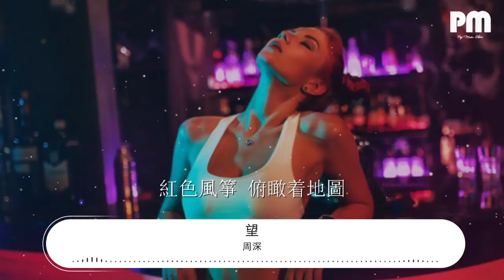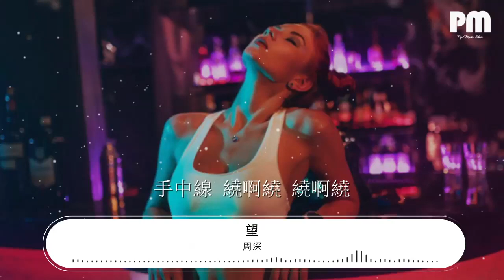周深 - 望『我們總會 繞啊繞 繞啊繞』【動態歌詞Lyrics】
望

00:00  作詞 : 申名利
00:01  作曲 : 音融三喜
00:02  編曲 : 周富堅 /袁文睿
00:08 原作詞：周仁
00:08 出品：網易雲音樂x支付寶
00:09 發行：網易雲音樂颶風工作室
00:10 2021五福賀歲短片同名主題曲

00:19 紅色風箏 俯瞰着地圖
00:23 飄太遠 在哪兒 着陸
00:26 遠行的人 是望遠鏡裏的模糊
00:31 借背影放大孤獨
00:35 你我習慣 像常旅客來了又去
00:38 寄天空的信 未能 按時 回覆
00:42 再等一等就返航 如初
00:53 我們總會 繞啊繞 繞啊繞
00:58 繞幾千里路 也望向歸途
01:01 乘着風想念吹拂 遊夜空漂浮
01:05 抓一顆流星做禮物 願你幸福
01:09 手中線 繞啊繞 繞啊繞
01:14 繞幾千日夜 也望向歸途
01:17 燕歸巢遷徙之路 參與者無數
01:22 待到煙火照夜白時準備慶祝 心有所住
01:45 兒時總愛 掰着手默數
01:49 好希望 快些到 日出
01:52 長大的人 被挾裹着說不得不
01:57 借不到藉口停駐
02:01 你我習慣 像常旅客來了又去
02:04 寄天空的信 未能 按時 回覆
02:08 再等一等就返航 如初
02:19 我們總會 繞啊繞 繞啊繞
02:24 繞幾千里路 也望向歸途
02:27 乘着風想念吹拂 遊夜空漂浮
02:32 抓一顆流星做禮物 願你幸福
02:35 手中線 繞啊繞 繞啊繞
02:40 繞幾千日夜 也望向歸途
02:43 燕歸巢遷徙之路 參與者無數
02:48 待到煙火照夜白時準備慶祝 心有所住
03:08 我們總會 繞啊繞 繞啊繞
03:12 繞幾千里路 也望向歸途
03:15 乘着風思念吹拂 遊夜空漂浮
03:20 抓一顆流星祝福 你要幸福
03:23 手中線 繞啊繞 繞啊繞
03:28 繞幾千日夜 也望向歸途
03:31 燕歸巢遷徙之路 參與者無數
03:36 待到煙火照夜白時準備慶祝 心有所住
03:37  發行：網易颶風工作室
03:38  出品人：李茵
03:39  總策劃：何洋
03:40  總監製：謝奇笛/凌聯興
03:41  製作公司：伯音時代
03:43  製作人/Producer：周富堅 袁文睿
03:44  監製/Executive Producer:袁曉童/胡聖羽
03:45  統籌：陶律瑾
03:46  企劃：王暴雨
03:47  宣發：徐思靈/孫夢迪/蘇琦惠
03:48  鋼琴/Piano：袁文睿
03:49  木吉他/ Acoustic guitar：黃子健
03:50  電吉他/ Electric guitar：Ed楊奕
03:51  貝斯/Bass：崔文正
03:52  鼓/Drum：景帥
03:54  絃樂編寫/Strings Arranger：周富堅
03:55  絃樂監製/Strings Supervise：李朋
03:56  絃樂/Strings：國際首席愛樂樂團
03:57  和聲編寫/Backing Vocal Arranger：周深/董嘉鴻
03:58  和聲/Backing Vocal：周深/董嘉鴻
03:59  器樂錄音工程師/ Instruments Recording Engineer：劉芒
04:00  製作協力/Production Assistant：劉芒
04:01  配唱製作人/Vocal Producer：徐威
04:02  人聲錄音工程師/Recording Engineer：徐威
04:03  器樂錄音室/Instruments Recording Studio：大爆炸1987
04:05  人聲錄音室/Vocal Recording Studio：V-Studio（上海）
04:06  混音&母帶工程師/Mixing&Mastering Engineer：周天澈
04:07  混音室/Mixing Studio：Studio21A
04:08  特別鳴謝：周深工作室
04:09  本歌曲來自〖颶風計劃〗